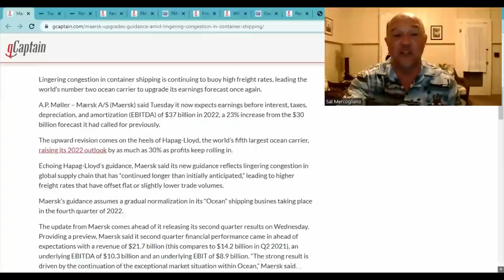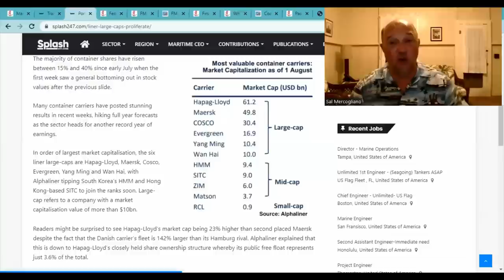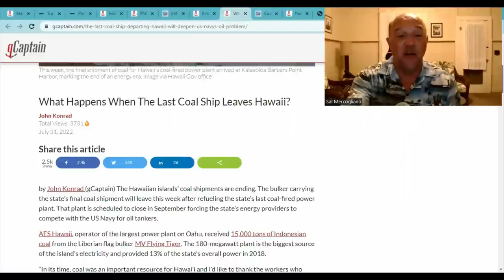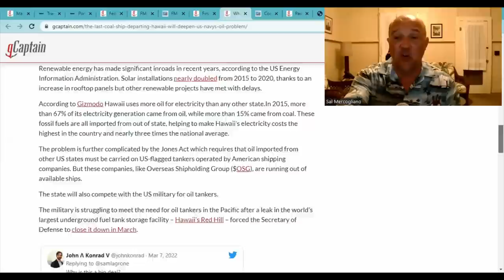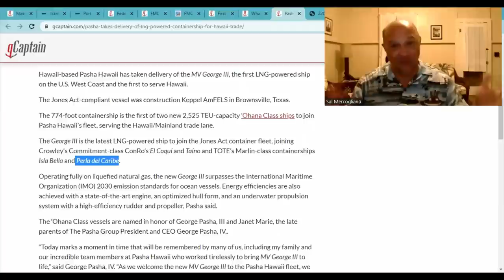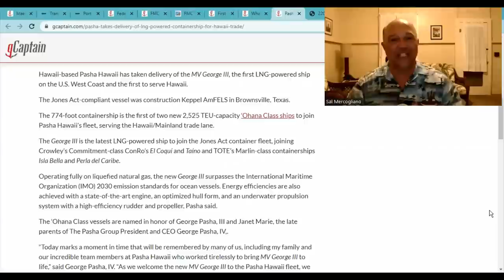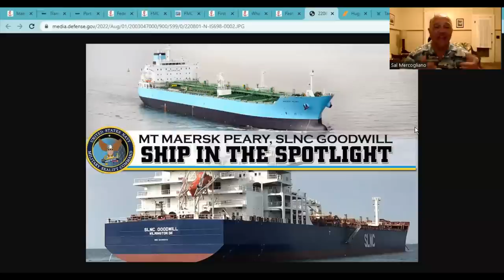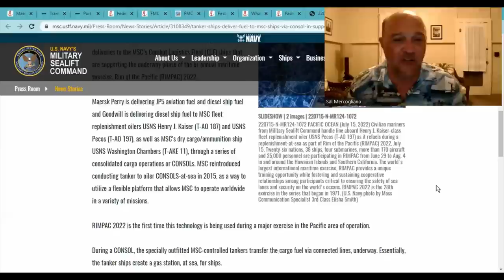What the Ship! Containership Profits, Ukrainian Grain Sails, Hawaii Coal, US LNG Ship & RIMPAC 2022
In this episode, Sal Mercogliano - former merchant mariner and maritime historian at Campbell University - discusses the top 5 Maritime stories as of August 3, 2022.  First, containership companies once again post record profits for the 2Q2022. Second, the sailing of the first of the trapped grain ships from Ukraine may mark the resumption of the grain trade to the port of Odesa, but there are many challenges yet to be faced.  Third,  Hawaii received its last shipment of coal for energy production, but now it faces potential shortages in oil and other means of power.  Fourth, Pasha Hawaii received its new containership - MV George III - from Keppel AmFELS and it is fueled completely by Liquified Natural Gas.  Fifth, RIMPAC 2022 concluded, but the unheralded supporters of the operation were two commercial tankers.

00:00 Introduction
01:01 1. Container Profits
05:51 2. Ukrainian Grain Sets Sail
09:36 3. Hawaii Offloads Last Load of Coal
15:20 4. Pasha receives New LNG Containership
22:45 5. RIMPAC 2022 Needs Commercial Tankers

1. Maersk Upgrades Guidance as Congestion Lingers ‘Longer Than Anticipated’

2. First Grain Ship Departs Odesa

3. What Happens When The Last Coal Ship Leaves Hawaii?

4. Pasha Takes Delivery of LNG-Powered Containership for Hawaii Trade

5. Huge Armada Of Allied Ships Gather For U.S. Navy’s RIMPAC Photo Op (Updated)

TANKER SHIPS DELIVER FUEL TO MSC SHIPS VIA CONSOL IN SUPPORT OF RIMPAC 2022